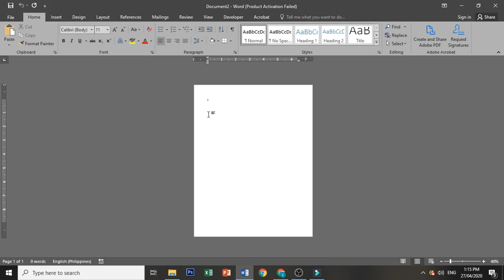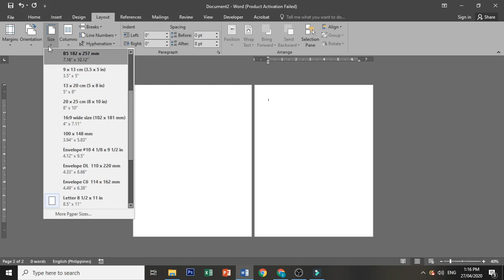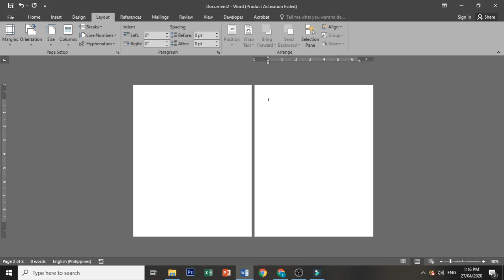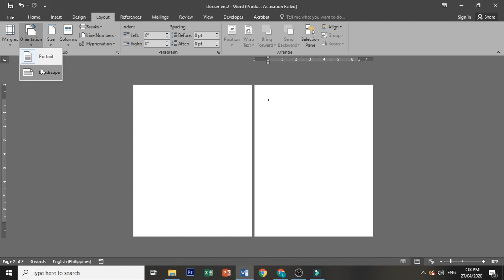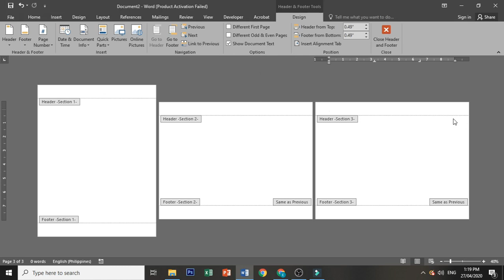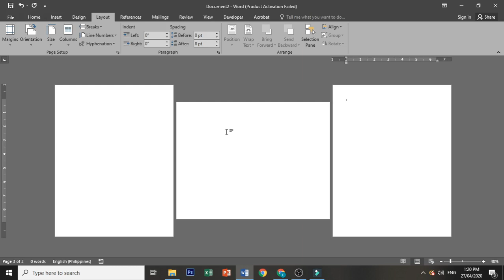How to Use Different Page Layout Orientation in the Same Document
There may be times when you want certain pages or sections of your document to have a different orientation from the rest of it.
In this video tutorial, you will learn how to use different page layout orientation in the same document.